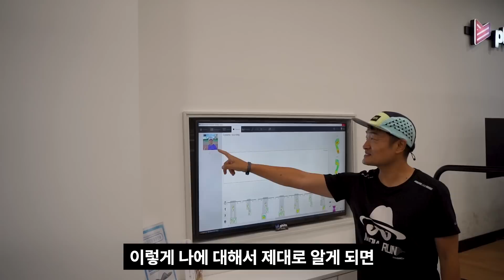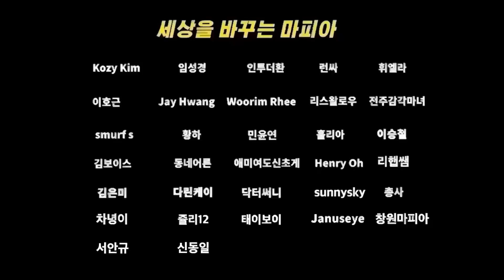무작정 달린다고 인생 재부팅이 됩니까? 진짜 바꾸려면 이것부터 버려야 해요!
제주도를 달리는 동안 문득...  나를 바꾼 진짜 동력에 대해 생각하게 됐어요.

1. 한달 동안 달린 거리에 1km 당 * 100원을 합니다. (월 100키로 = 1만원)
2. 해당금액을 아래 통장으로 이체 해 주세요
3. 아래 메일로 입금자 정보를 보내주세요 (연말에 기부금 영수증 증빙해 드려요)
4. 잘 모아두었다가 연말 또는 연중에 좀 더 의미있는 곳에 사용하겠습니다
5. 기부금 명단과 금액은 매월 5일-7일 사이에 유튜브 영상속 또는 유튜브 커뮤니티에 공개하고 있습니다.

좀 더 좋은 세상을 꿈꾸는 마라닉TV와 함께하는 방법!! (멤버십 후원)

개인적으로 후원 하기 (국민은행 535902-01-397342 예금주: 이재진)

[마라닉tv 촬영장비]

*최저가가 아닌 경우도 있을 수 있으니 잘 비교해 보세요.
*링크를 통한 수수료를 제공 받지 않습니다.